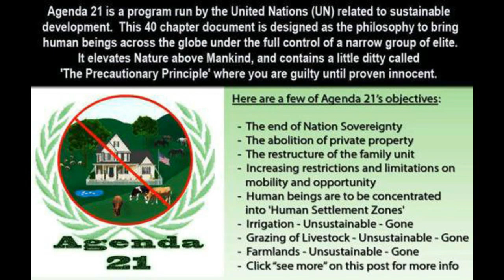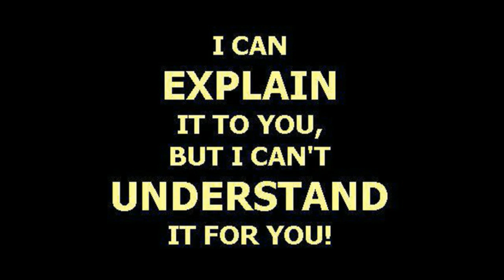AGENDA21 WILL ROB YOU OF EVERYTHING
Most people have never heard of Agenda 21. If they have heard of it, they likely believe it to be a vague United Nations program that will never see the light of day, or they believe it is imagined by conspiracy theorists. Yet, the principles contained in Agenda 21 are at the heart of many of our federal programs since the late 1990s. They reach every corner of the United States and impact millions of Americans who don’t even realize the document exists.

ALSO SEE: "ASTONISHING SECRETS NASA  NEVER TOLD US ABOUT MARS"